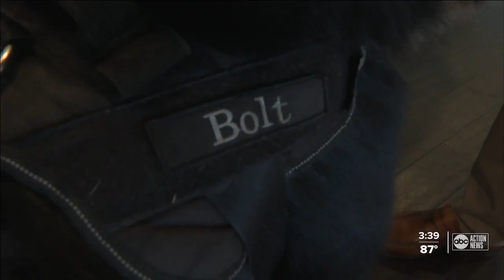NHL House Visit: Tampa Bay Lightning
Lightning themed house in South Tampa catches the attention of players!
A Tampa Bay Lightning -themed house in South Tampa that recently hit the market not only received attention from fans but also players, one of which was Nick Paul, who went on to score the winning goal in game 7 versus Toronto a day after looking at it. Local Realtor Ken Jones was the local Realtor who listed the property. Check it out!